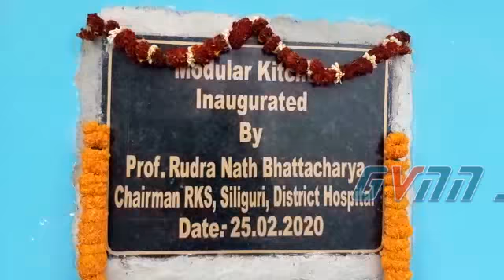24/02/2020 GVNN News/siliguri